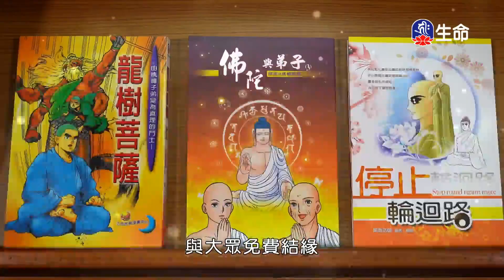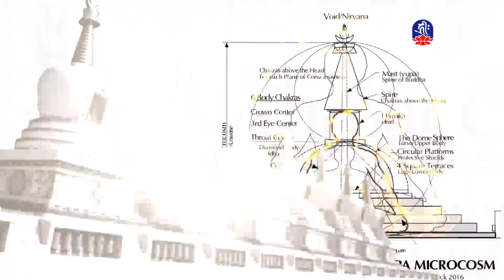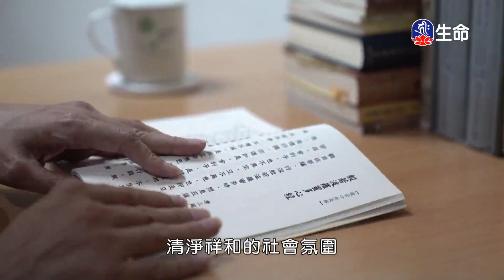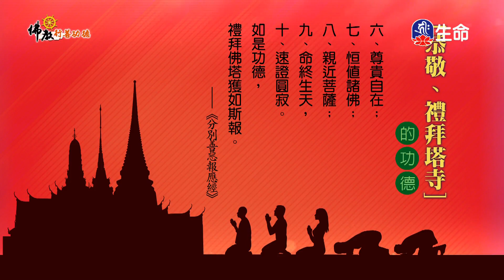用心圓滿佛法_海濤法師弘法講座(國台)_(lifetv_20211029_22:00)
海濤法師弘法講座(國台)_用心圓滿佛法。